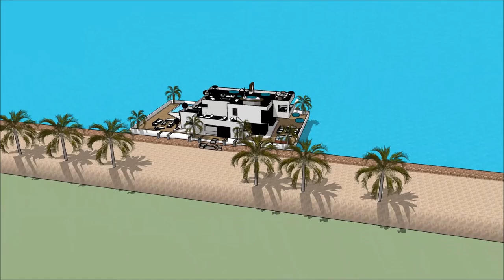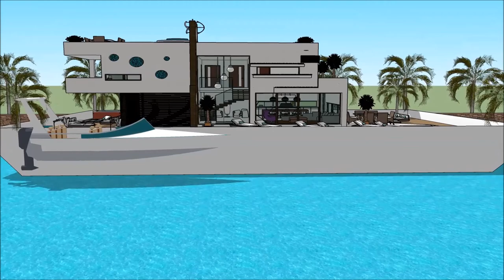LUXURY FLOATING VILLA NEW ENGLAND BOAT SHOW 2018 BOSTON HOUSEBOAT ENGALND FLOATING HOUSE VILLA MANSI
The houseboatzania launching an innovative high-end luxury yacht houseboat home design potentially as a display of exhibition of the LUXURY FLOATING VILLA NEW ENGLAND BOAT SHOW 2018 BOSTON HOUSEBOAT ENGALND FLOATING HOUSE VILLA MANSI.

The collection of the Houseboatzania concept of LUXURY FLOATING VILLA NEW ENGLAND BOAT SHOW 2018 BOSTON HOUSEBOAT ENGALND FLOATING HOUSE VILLA MANSI consists of high luxury and architectural art pieces in minimalism combined with living on the waterfront of the harbour of

The houseboat yacht design has the basis to sustain living with high standards and contemporary structural design at LUXURY FLOATING VILLA NEW ENGLAND BOAT SHOW 2018 BOSTON HOUSEBOAT ENGALND FLOATING HOUSE VILLA MANSI with numerous of prospects for excessive living and celebrating the desire of life worldwide: